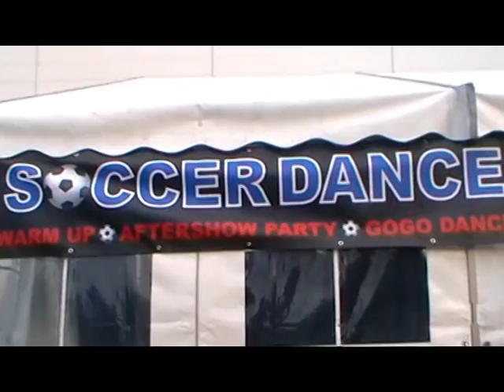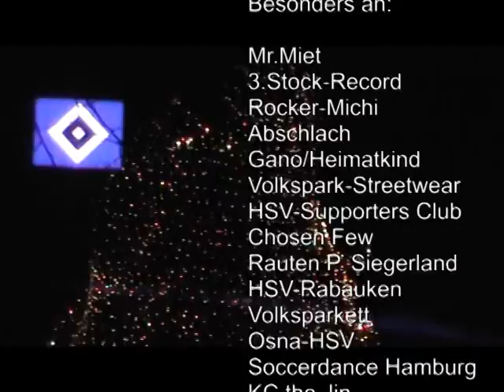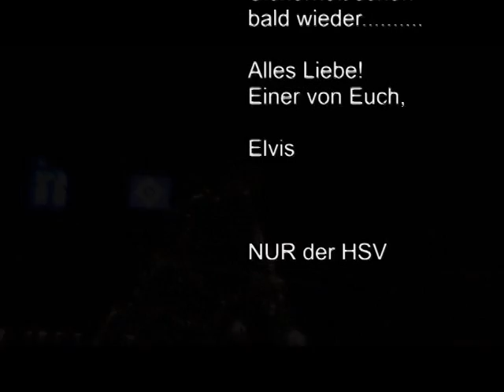Elvis Live - Soccerdance Hamburg (11.12.2010)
Letzter Live Auftritt im Jahr 2010. Danke an alle die dabei waren. wir sehen uns im nächsten Jahr.
Alles Liebe, Einer von Euch- Elvis!